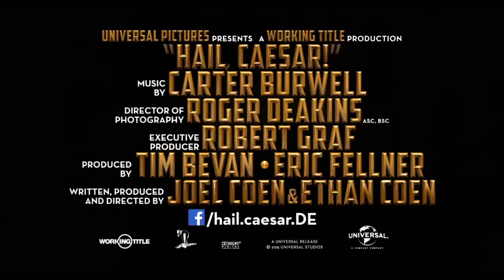Exklusiv HAIL CAESAR Trailer & Featurette George Clooney deutsch german HD